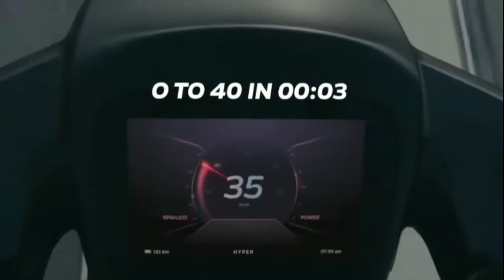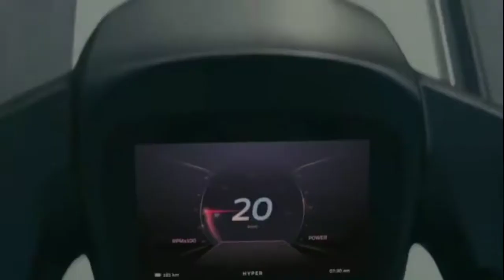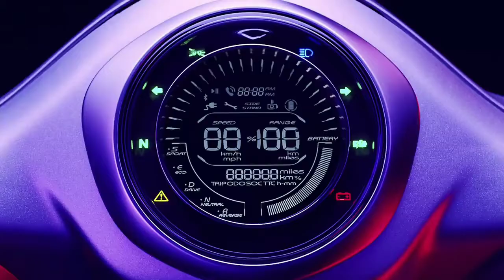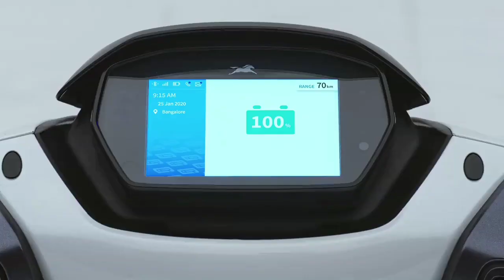Top 5 Electric Scooter In India || Best Electric Scooter || 2021-22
NOTE- I am not the owner of the any picture/video shown in the Video.

Credit: if I used some Google data in this Video (like images, music, short videos ,clip-art etc. ).